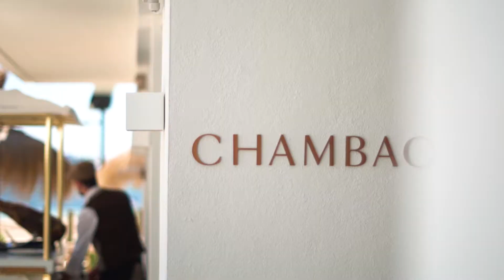Nobu Hotel Ibiza Bay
Five-star luxury Ibiza hotel Nobu Hotel Ibiza Bay has brought all the style and excellence one would expect from the world-renowned brand to the shores of Talamanca on Ibiza’s east coast. A beachside sensation with two stunning pools designed to inspire ultimate relaxation, it’s the perfect playground for those in need of sun-kissed days and tropical twilit nights, with a twist.